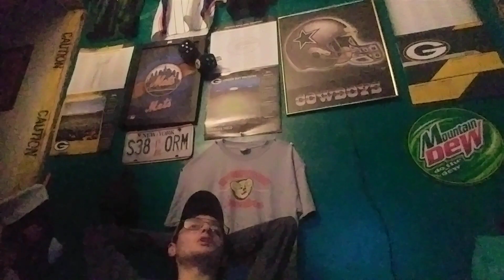Down to the wire Big Ten Matchup reaction Michigan Wolverines vs Purdue Boilermakers 🔨